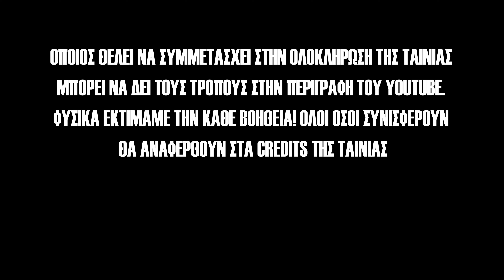Το Μυστικό του Μαγεμένου Φωτός Mini Teaser σε δοκιμαστική έκδοση (Beta) - Παρουσίαση της Kalosice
Μπορείτε να συμμετάσχετε στην ολοκλήρωση της ταινίας και να γραφτούν τα ονοματά σας στα credits με τους εξής τρόπους:

A) Οικονομική ενίσχυση:
Μπορείτε να βοηθήσετε οικονομικά για την ολοκλήρωση της ταινίας βάζοντας το ποσό της αρεσκείας σας σε αυτον τον λογαριασμό:

Αρ. Iban τράπεζ. Λογαριασμου τράπεζα πειραιώς GR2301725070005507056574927
Swift code: PIRBGAA

Β) Κομπάρσοι για σκηνές πλήθους ή β' ρόλου:
Θα χρειαστούμε μέχρι και τις 30 Ιουνίου 20 ατομα (γυναίκες - άνδρες) διαφόρων ηλικιών, τα οποία θα συμμετάσχουν στα γυρίσματα της ταινίας μας. Τα επόμενα γυρίσματα μας θα λάβουν χώρα στις αρχές Ιουλίου.

Γ) Τεχνικοι οι οποίοι γνωρίζουν Unreal Engine 5:
Οποιος γνωρίζει unreal engine 5 και θελει να συνεργαστούμε παρακαλώ να επικοινωνήσει άμεσα μαζί μου!
*Το συγκεκριμένο βίντεο αποτελεί mini teaser που σκοπό έχει να δώσει την πρώτη ιδέα του concept στον θεατή. Φυσικά τα βίντεο διαρκώς θα εξελίσσονται.

Logline
Έξι πέτρες πέφτουν από τον ουρανό. Από αυτές γεννιούνται έξι πλάσματα. Όλα τα πλάσματα μαθαίνουν για την Αθανασία. Γίνεται αρχαίος πόλεμος και ο κόσμος χωρίζεται σε τρεις διαστάσεις. Στον νέο κόσμο οι ήρωες ψάχνουν πάλι το ίδιο μυστικό της Αθανασίας.

Σύνοψη
Το «Το Μυστικό Του Μαγεμένου Φωτός» είναι μια ταινία δράσης - περιπέτειας φαντασίας με μοναδικό χαρακτήρα για τα Ελληνικά δεδομένα που μπορεί να είναι η επόμενη μεγάλη κινηματογραφική επιτυχία. Η ιστορία διαδραματίζεται σε έναν φανταστικό κόσμο που έχω σχεδιάσει ο ίδιος και αποτελείτε από τα στοιχεία Γη,Νερό, Φωτιά, Αέρα, Πάγο, Σκοτάδι και Φως. Μετά τον μεγάλο αρχαίο πόλεμο ο κόσμος αυτός χωρίζεται σε τρείς διαφορετικές παράλληλες διαστάσεις, που συνδέονται με έναν ιδιαίτερο τρόπο μεταξύ τους. Σε αυτόν τον κόσμο υπάρχουν πολλές περιοχές και ζουν διαφορετικά όντα από ανθρώπους μέχρι και μαγεμένα πλάσματα. Καθένα από αυτά έχει την δικιά του background ιστορία. Η κύρια ιστορία αφορά την εύρεση ενός μυστικού αρχαίου αντικειμένου που οδηγεί στην αθανασία και αυτό είναι κάτι που ποθούν να το αποκτήσουν τόσο οι καλοί όσο και οι κακοί της ιστορίας. Για να βρουν αυτό το αντικείμενο, οι ήρωές μας πρέπει να εξερευνήσουν πολλά στο παρόν, να μαζέψουν στοιχεία και να τα συνδέσουν με το αρχαίο παρελθόν με τέτοιο τρόπο που δεν μπορούν καν να φανταστούν, καθώς το μέλλον αλληλοεπιδρά επίσης με έναν ιδιαίτερο κβαντικό τρόπο μέσα στην ιστορία. Αυτό το ταξίδι δεν είναι αυτό που φαίνεται και οι δυνάμεις του καλού και του κακού είναι τόσο ισχυρές που στο παρελθόν, όταν αυτές οι δύο ενέργειες συγκρούστηκαν μεταξύ τους μέσα από τα αρχαία θρυλικά πλάσματα της ιστορίας, ολόκληρος ο κόσμος κατέρρευσε και δημιουργήθηκε ξανά από την αρχή έχοντας την ίδια μοίρα της αναζήτησης του αρχαίου αυτού μυστικού πολύτιμου αντικειμένου.

Ο κόσμος αυτός έχει την δική του μυθολογία, την δική του αρχαία γλώσσα, την δική του χλωρίδα και πανίδα με τους δικούς του ιδιόμορφους κανόνες. Στο συγκεκριμένο σενάριο '' Το Μυστικό Του Μαγεμένου Φωτός '' παρουσιάζω ένα κομμάτι της κεντρικής ιστορίας, ταξιδεύοντας ταυτόχρονα τον θεατή στον νέο μαγεμένο αυτό κόσμο. Όλοι οι χαρακτήρες έχουν την δικιά τους background ιστορία και ο καθένας παίζει τον δικό του σημαντικό και κομβικό ρόλο στην κύρια ιστορία σύμφωνα με το timeline του φανταστικού κόσμου. Τα ονόματα των χαρακτήρων είναι κυρίως συμβολικά όπως για παράδειγμα το όνομα της πριγκίπισσας του πάγου Kalosice και το βασίλειο του Πάγου Isolice. Το όνομα Καλλοσάις σημαίνει ο Όμορφος Πάγος και είναι ένας συνδυασμός από το αρχαιοελληνικό Κάλλος (η υπέρτατη ομορφιά) και την Αγγλική λέξη Ice (Πάγος). Ενώ το όνομα του βασιλείου του πάγου Isolice προέρχεται από την Αγγλική λέξη Isolation (απομόνωση) και την Αγγλική λέξη Ice (Πάγος), καθώς το βασίλειο αυτό ήταν και ήθελε να παραμένει απομονωμένο από όλα τα υπόλοιπα βασίλεια της ιστορίας. Άλλο παρόμοιο παράδειγμα είναι το όνομα του Zatime (Ζατάιμ). Όλοι όσοι κατάγονται από το βασίλειο του νερού στην ιστορία το όνομα τους ξεκινάει από το γράμμα Ζ. Η περίπτωση του Zatime όμως είναι ιδιαίτερη καθώς έχουμε την Αγγλική λέξη Time που σημαίνει χρόνος και ο χαρακτήρας συνδέεται άμεσα με το στοιχείο του χρόνου. Εκτός από αυτό όμως περιέχει και το γράμμα Α που χωρίζει την λέξη Time από το γράμμα Z, Z(A)TIME. Το γράμμα Α είναι το πρώτο και το πιο ισχυρό γράμμα. Τα γράμματα Α και Ζ είναι δύο πολύ δυνατά γράμματα καθώς αποτελούν την αρχή και το τέλος του Αγγλικού αλφάβητου. Το Α και το Ω δηλαδή αντίστοιχα στο Ελληνικό αλφάβητο, παραπέμποντας και στην γνωστή φράση της καθημερινότητας «Είναι το Άλφα και το Ωμέγα». Ακόμα πιο συγκεκριμένα το Zatime σημαίνει «Αυτός που ασκεί(Ζ), εξουσία(Α) στον χρόνο(TIME)». Αντίστοιχα το Zastone σημαίνει «Αυτός που ασκεί(Ζ), εξουσία(Α) στην πέτρα(STONE)».